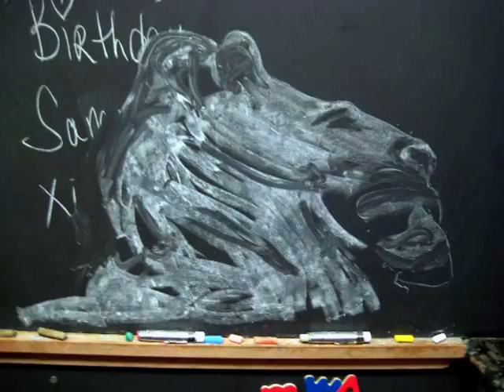Bryant Park Summer 09